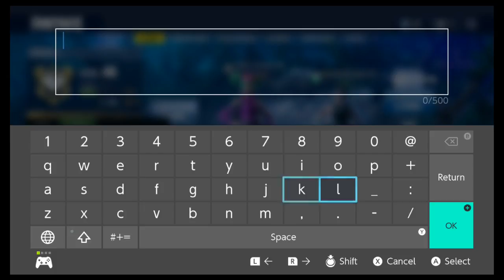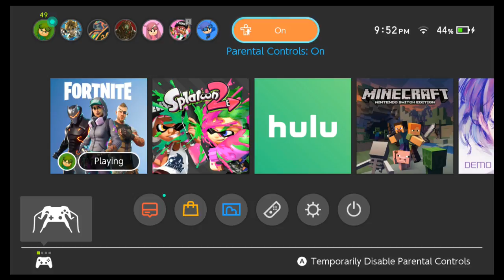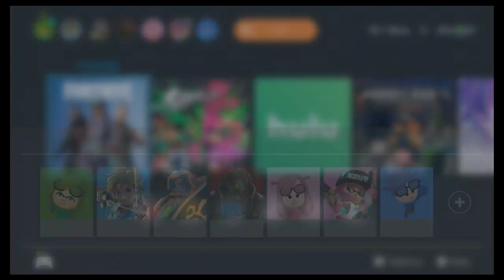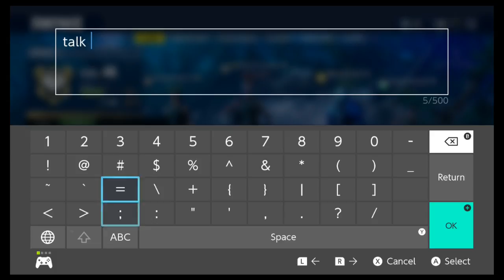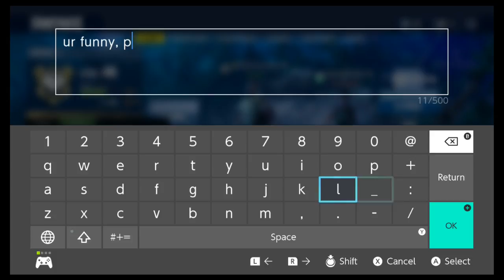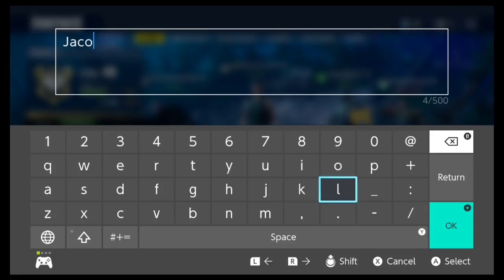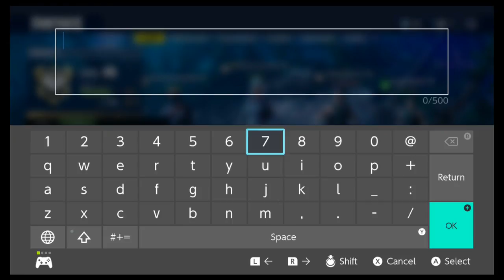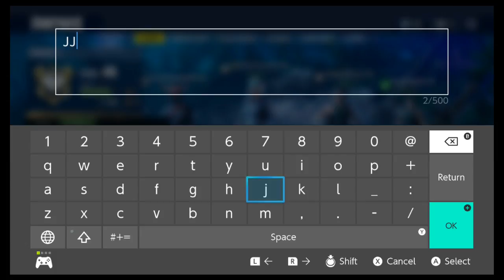Fortnite Fridays - 001 - Nintendo Switch - Toys And More Club Presents - SW-2211-6295-7530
Watch Inkling G play Fortnite on Nintendo Switch (Xbox One, PC, and iOS) as part of the Fortnite Fridays, every Friday at around 9:30 PM EST for the Force in Unison Gaming channel. Subscribers and guests can join in and be a part of the stream. Add our Friend Code or post your Friend Code on the chat to add you and be part of the game.

Xbox One - InklinGenne
Inkling G Nintendo Switch Friend Code: SW-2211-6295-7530
Caleones Nintendo Switch Friend Code :  SW-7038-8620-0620

and @ToysAndMoreClub

Force In Unison Channel Schedule:
Monday 1:00pm est: Xenoblade Mondays
Wednesday 9:30pm est: Streaming Wednesday
Friday 9:30pm est: Fortnite Fridays
Saturday 9:30pm est: Get N Or Get Out Nintendo Podcast Live
Sunday 9:30pm est: Force In Unison Live